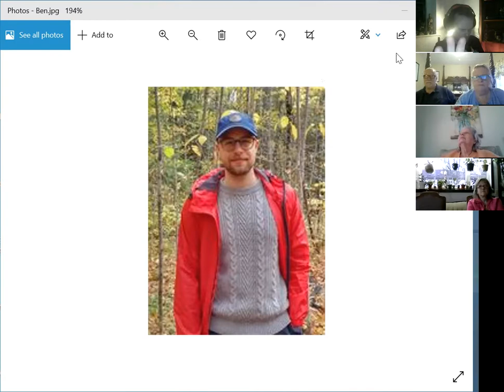Philip Barrow: deb Rick healing video November